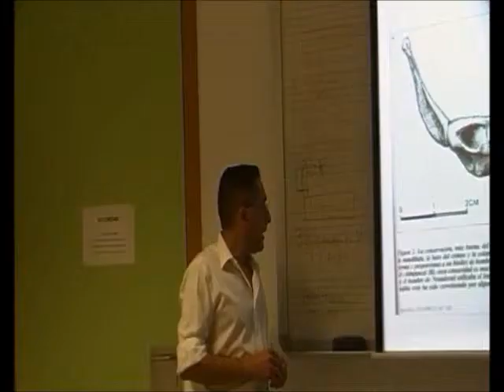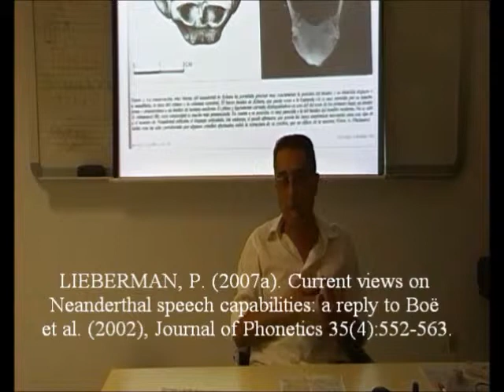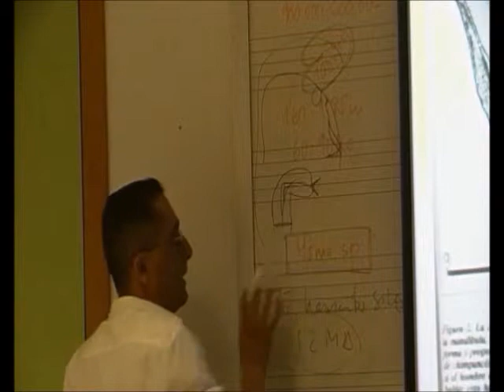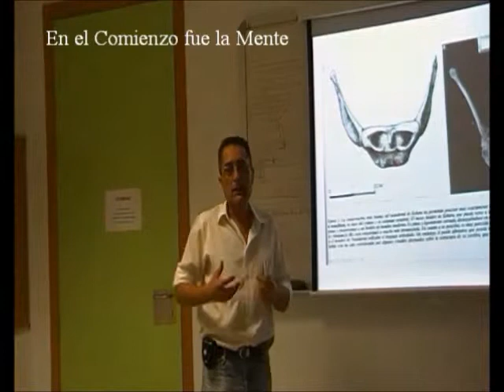Voz Neandertal 13 - En el Comienzo Fue la Mente - Prof. Manuel Lafarga